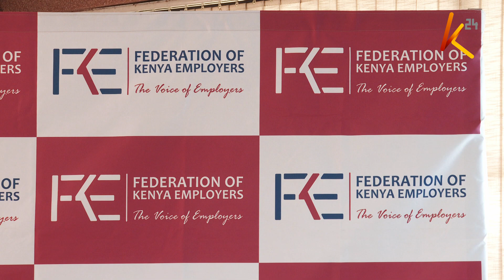Mswada wa seneta wa Nandi unaopania kufanya mabadiliko ya sheria za ajira umeibua mdahalo mkali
Mswada wa seneta wa Nandi Samson Cherargei unaopania kufanya mabadiliko ya sheria za ajira umeibua mdahalo mkali baada ya pendekezo kuwa mwajiri hapaswi kuhitilafiana na muda wa kibinafsi wa mfanyakazi wake. Cherargei anapendekeza kuwa iwapo hilo litatokea basi marupurupu yanapaswa kulipwa